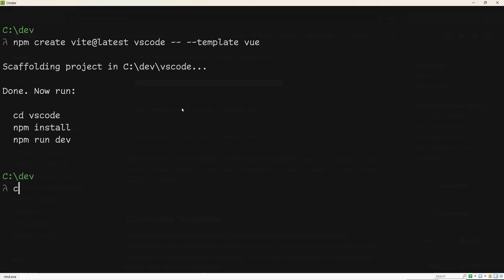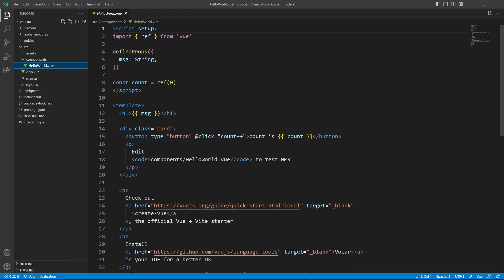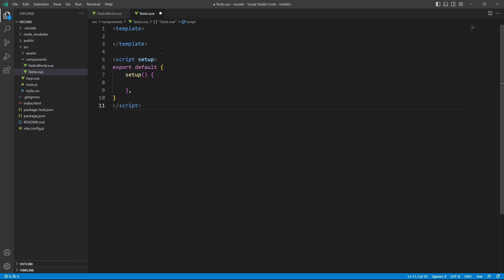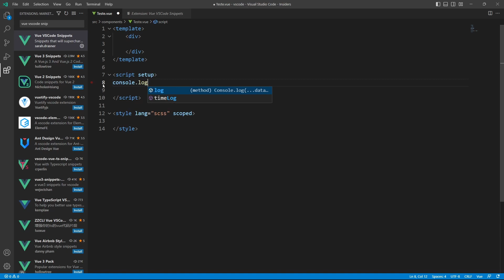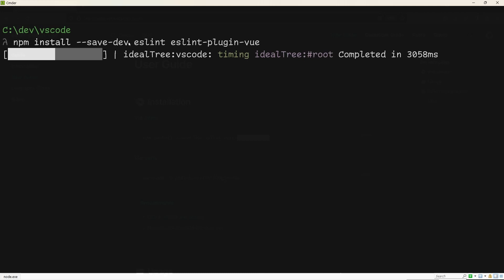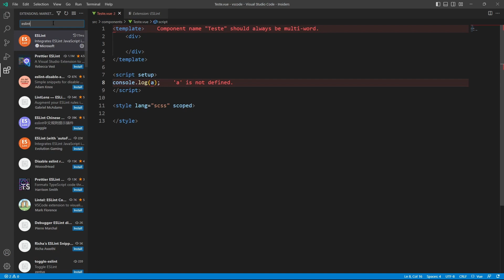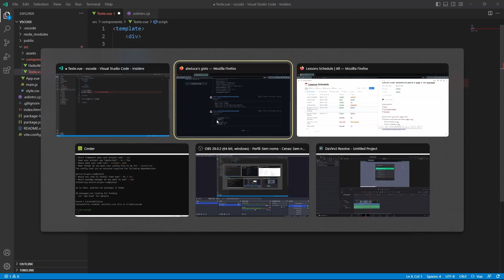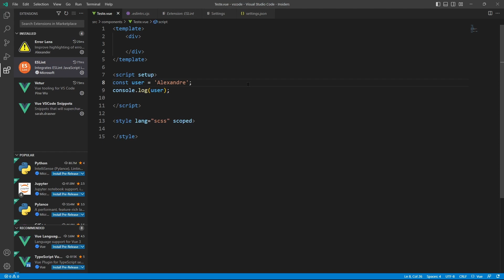Vue 3 no vscode | Como configurar o o vscode para trabalhar com o vue